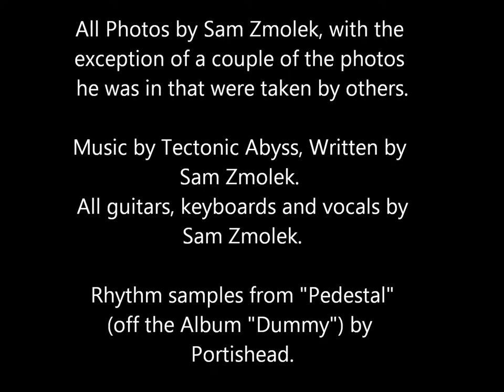Anechoic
Homemade Music, Homemade Photos